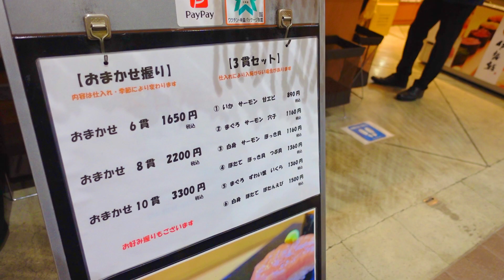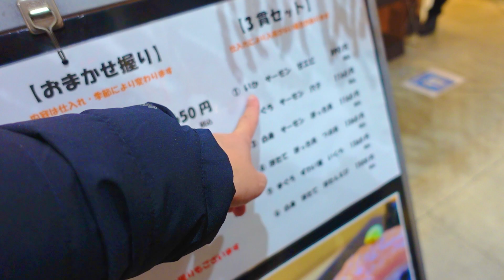伊勢鮨(小樽駅中)【ミシュラン1つ星の名店で立ち食い】高級ランチを食べれるのは誰だ!?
小樽駅中に高級寿司店【伊勢鮨】へ行ってきました!!
以前、本店の方でランチも食べてきたことがあるのですが、
ミシュラン1つ星を獲得したお店ということもあって、
とーっても美味しかったんだよね〜♡

▼【伊勢鮨@小樽【ミシュラン一つ星の名店でランチ】お寿司もサービスも最高！】

今回は時間の関係で小樽駅中にある
伊勢鮨さんの立ち食い寿司を食べてきました!!

ただ食べに行くのは面白くないな〜と思ったのと、
高級鮨店に立ち食いとは言え、赤ちゃんを連れての来店はちょっと難しいかな〜？と思い、
じゃんけんで勝った人だけ食べれる!!というルールで真剣勝負!!

さて、、
伊勢鮨の高級寿司を食べれたのは誰でしょうか？？w

▼【北海道寿司】ミシュラン一つ星！小樽／伊勢鮨のおまかせ握りランチが凄かった！

▼【小樽伊勢鮨】ミシュラン獲得北海道小樽にある人気すし屋に絶品握りを食べに1泊旅行/Ise sushi in Otaru,Hokkaido

▼【気まグルメ】「北海道グルメ旅6」食通にその名を知られた小樽「伊勢鮨」ミシュラン一つ星 - No.450 Hokkaido Otaru Michelin One Star Sushi.

▼【伊勢鮨駅中店＆アイスクリームパーラー美園】小樽一の寿司屋が驚く値段で食べられる小樽駅中立ち喰い寿司　創業100年北海道で初めてアイスを作った老舗スイーツ店で大正時代へタイム